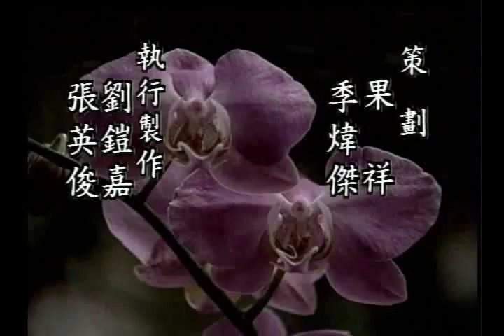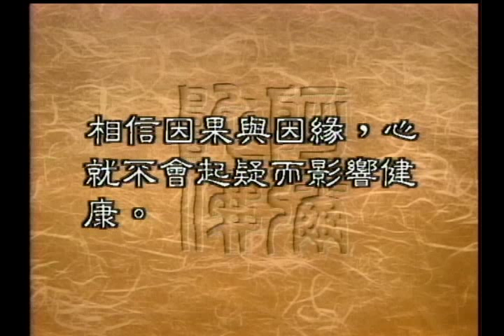去除疑心的方法（聖嚴法師-大法鼓 0752）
在上一集裡，師父談到了現代人不能不多疑，但是過分的多疑可能會給自己帶來很多的煩惱。我們要怎麼樣的去除疑這種根性，可是又不致於讓自己受騙上當呢？